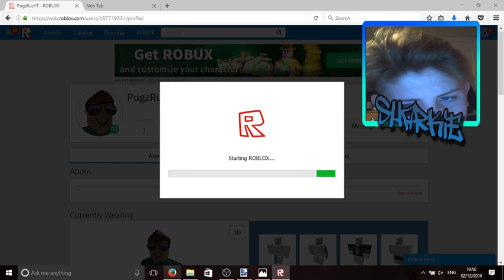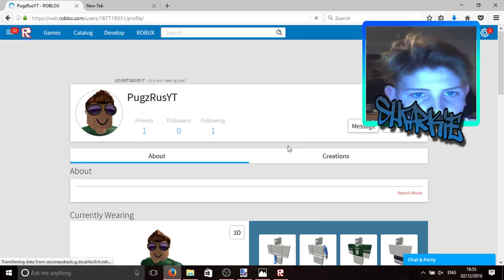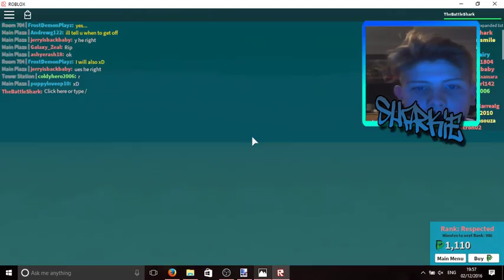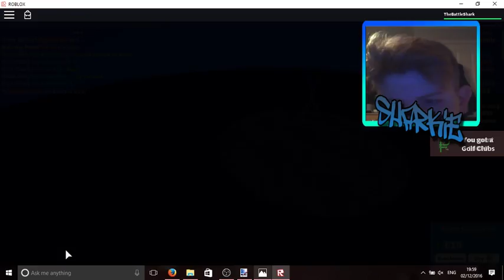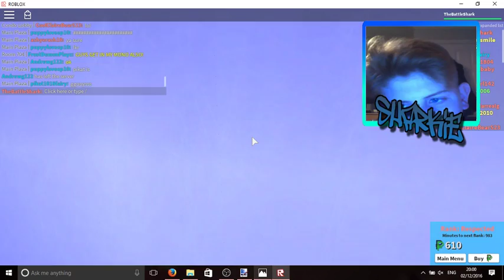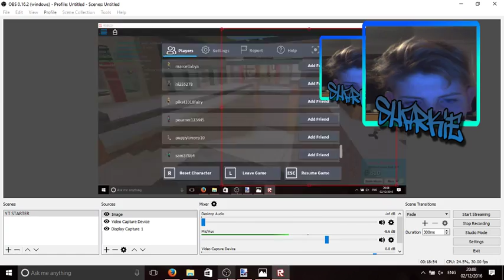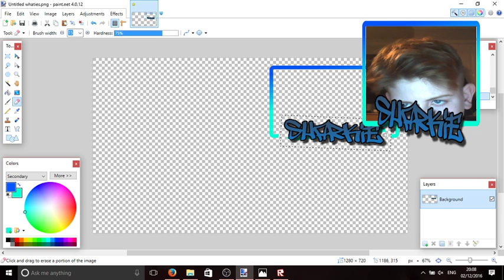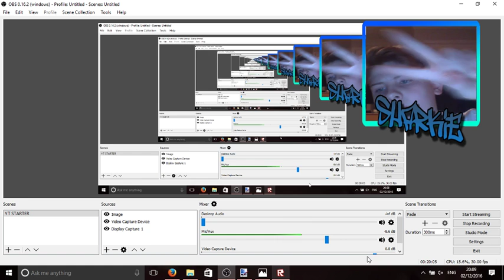ROBLOX - THE PLAZA {5}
I LOVE THIS SERIES, ITS MY FAVORITE!!!